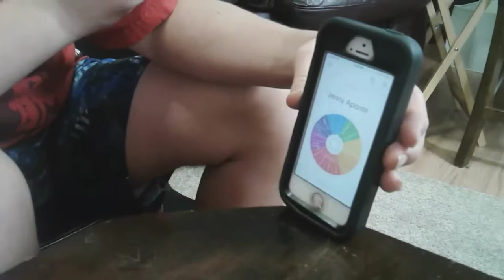Give away winners/ Who will win Ant Man and Iron Man.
Hey guys we are going to use the wheel of fun to determine who will win the giveaway. Remember the rules for each character you had to comment on our video then head over to Darby Girls and watch the video that I linked and comment callie and jordan squad supports you. And for Ant man we asked you to go visit 02andshan gvg and comment on their video. We put each name in our wheel of fun. In future episodes we could eliminate names but today we thought that whoever it lands on will win the prize. We thank everybody for participating and if you did not we hope you supported these awesome channels and keep watching and supportimg their videos. We will get another funko pop or could be more then one and lol dolls. We are a boy and girl channel so our giveaways will show that as well. Comment what type of funko pops you want featured in our giveaways. And lol dolls.
We will send them out as soon as possible.

Share with your family and friends and until next time bye... Peace Out.